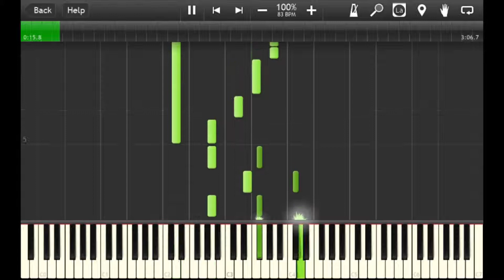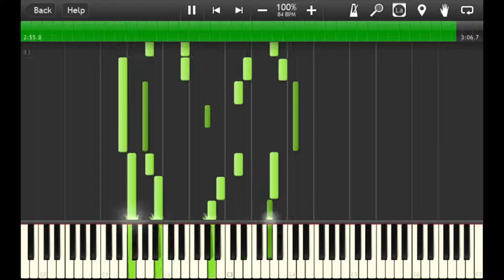Robert Schumann - Widmung op.25 no.1-Piano Accompaniment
Hello,